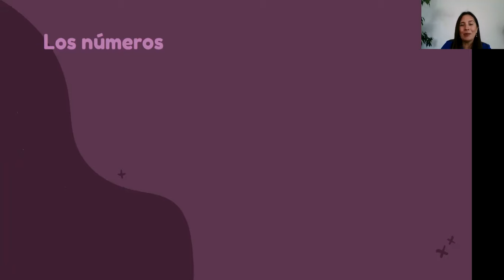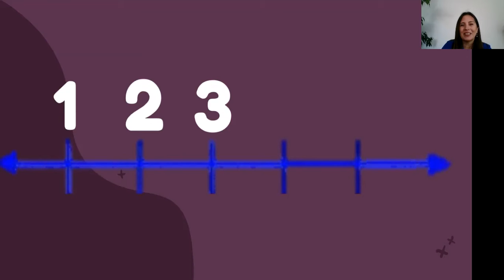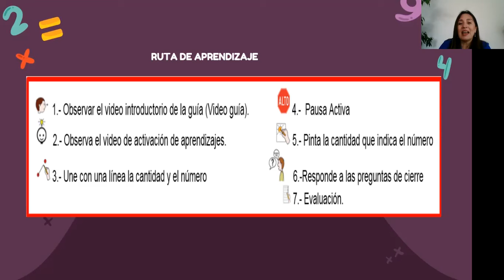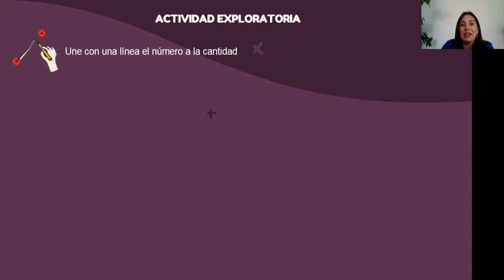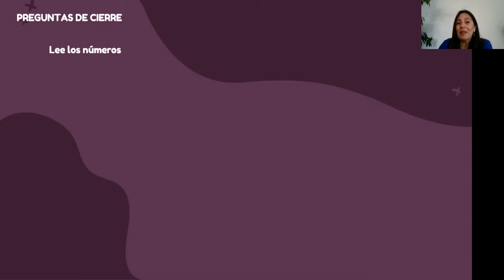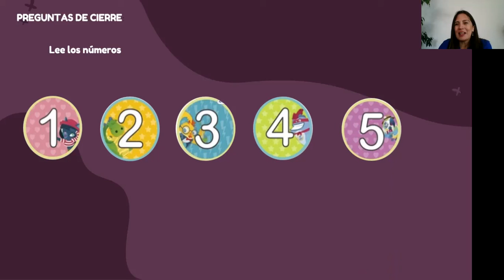Vídeo N°49, Pensamiento Matemático, Medio Mayor "B". 28 Octubre de 2020